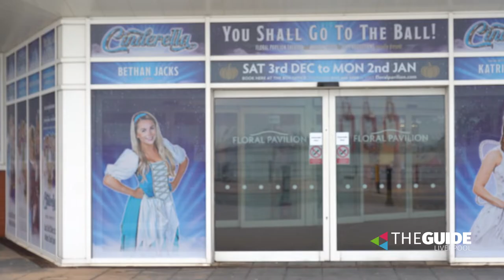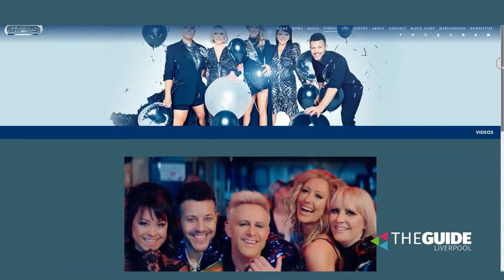Pete chats with Lee Latchford-Evans about this year's panto at Floral Pavilion | The Guide Liverpool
Pantomime is back at the Floral Pavilion with everyone’s favourite fairy-tale, Cinderella.

Starring Steps singing sensation Lee Latchford-Evans as the handsome Prince, the show will be lighting up the stage from Saturday 3rd December to Monday 2nd January.